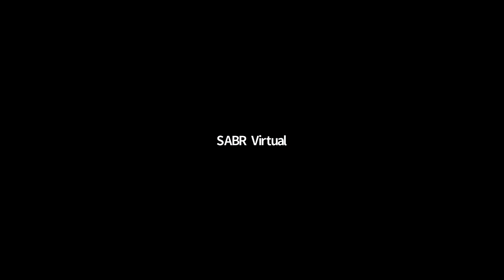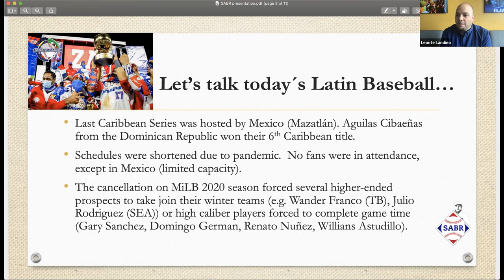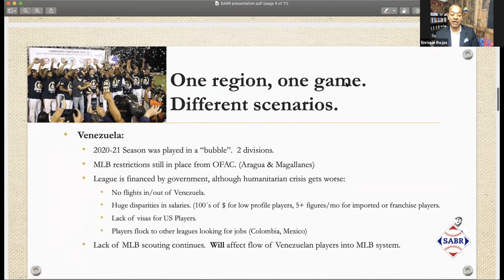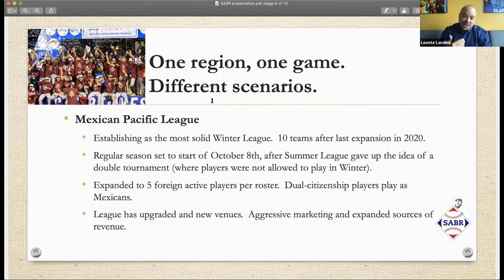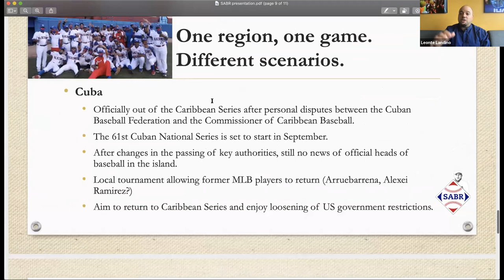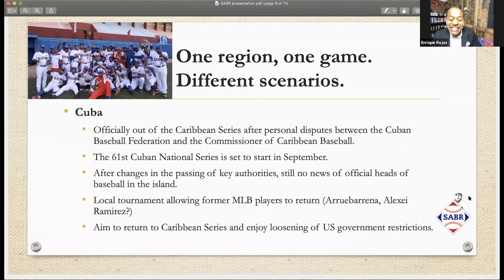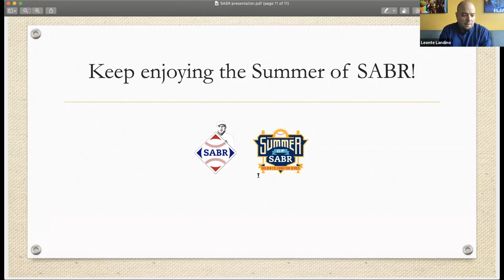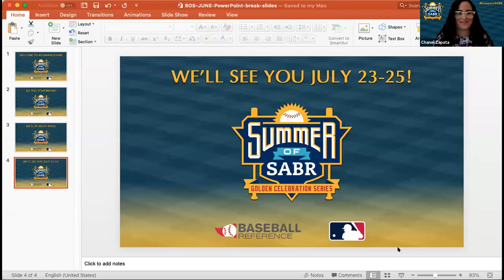Summer of SABR: Sunday, June 27 — International Baseball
As part of SABR’s 50th anniversary in 2021, all baseball fans are invited to join us online for the Summer of SABR: Golden Celebration Series, presented by Major League Baseball and Baseball-Reference.com.

Day 3 was held on Sunday, June 27, 2021. From the prominence of baseball globally to the upcoming Tokyo Olympics, SABR looks at different facets of the international game. Hosted by Chanel Zapata.

— Caribbean Winter Leagues and Post-Pandemic Latin American Baseball, with Leonte Landino and Enrique Rojas, ESPN Deportes.
— Baseball at the 2021 Tokyo Olympics, with Eric Campbell, GM, Team USA; Peter Kurz, GM, Team Israel; and moderator Matthew Casey, KJZZ.

To learn more, visit SABR.org/summer.